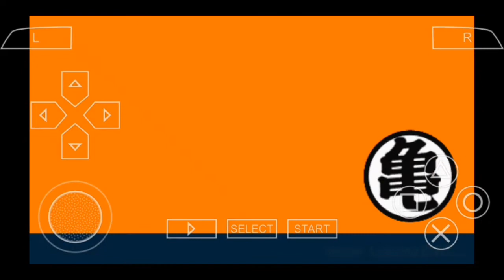Dragon Ball Z Shin Budokai PPSSPP